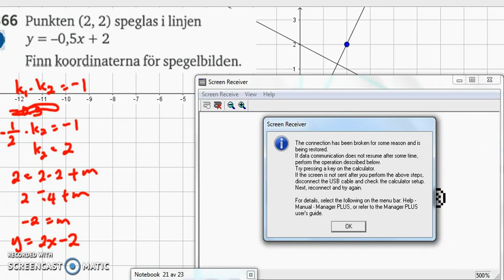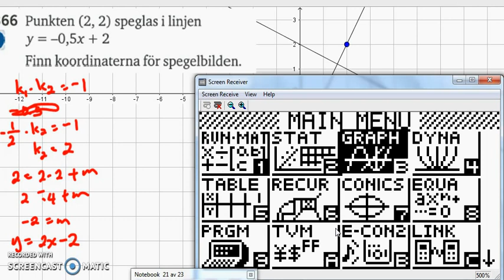Matematik 5000 Ma 2b Kapitel 1 1366 - Räta linjens ekvation